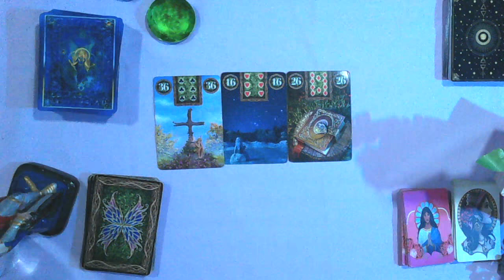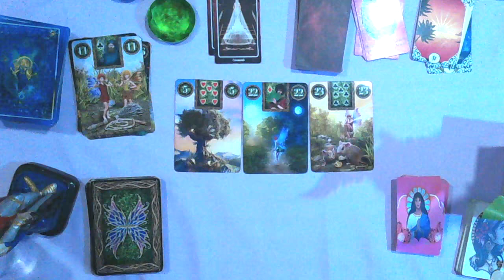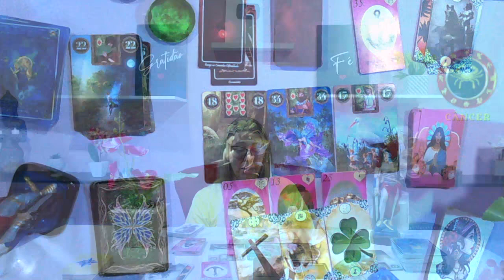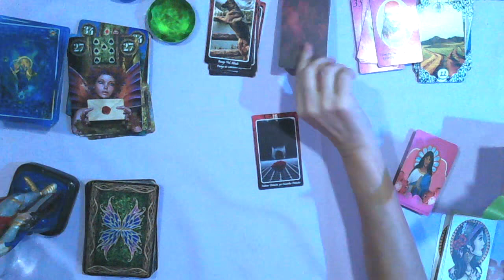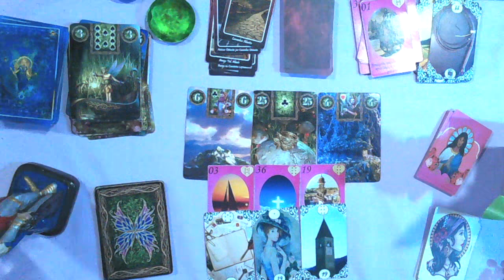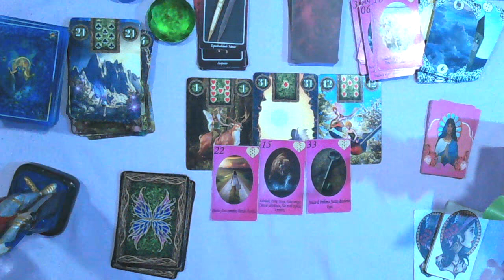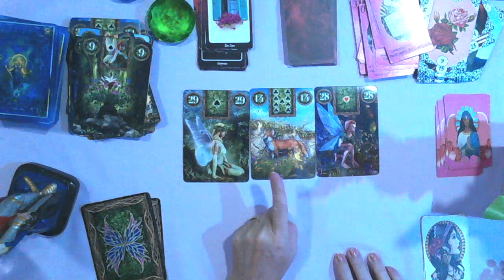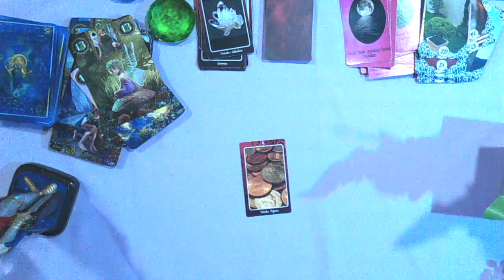horoscopo do dia de hoje │28 de Novembro │segunda-feira│tarot │signodehoje │rainha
Links Abaixo:
RAINHA DO UNIVERSO CONSULTAS PARTICULARES E TRABALHOS
ESPIRITUAIS.

MINUTAGEM  DO VIDEO:
0:00:00 - ABERTURA E AVISOS
0:01:12- Áries
0:03:44- Touro
0:06:18- Gêmeos
0:08:39- Câncer
0:10:41- Leão
0:13:08- Virgem
0:15:18- Libra
0:17:38 Escorpião
0:29:53- Sagitário
0:21:59-Capricórnio
0:24:14- Aquário
0:26:40- Peixes